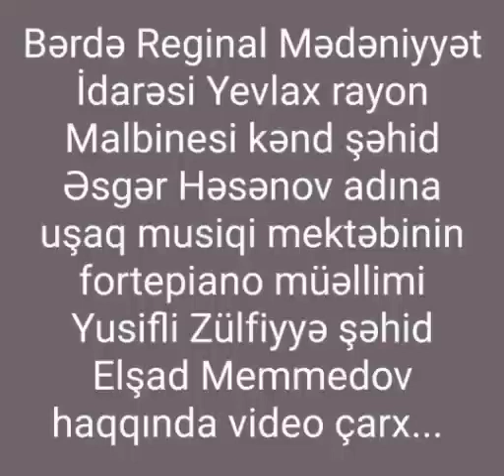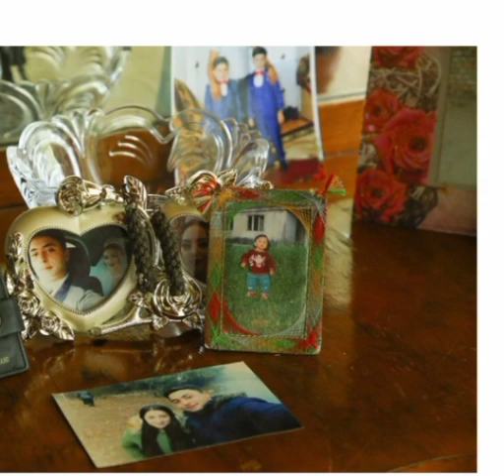Bərdə Regional Mədəniyyət İdarəsi Yevlax rayon Malbinəsi kənd uşaq musiqi məktəbi.